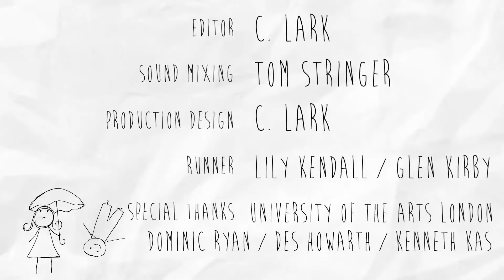It's Not You... #6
Assista a versão brasileira "Não é você... Uma comédia sobre panelas sem tampa"